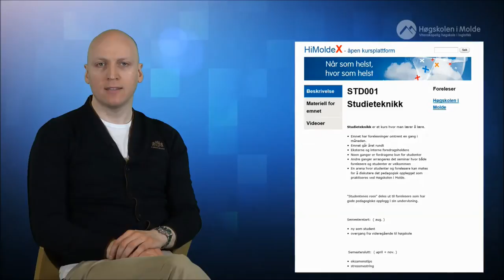Promo STD001 Studieteknikk